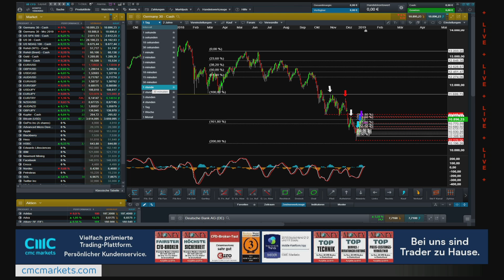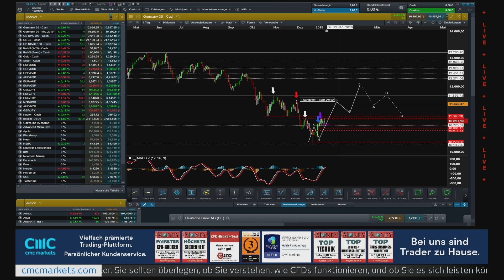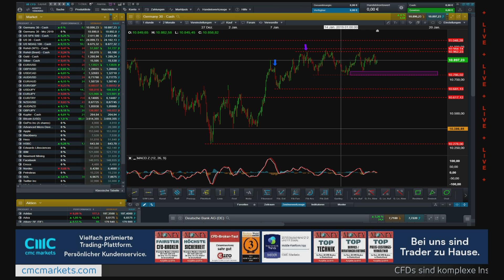Welle3: Der Markt steht still, Abwarten- Update